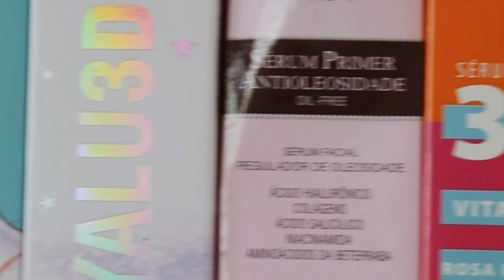Loja de Maquiagem em Vinhedo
Você também ama sair da Blogger com a sacolinha cheia? 😍

Bom demais ❤️❤️❤️

Temos mais de 1.500 itens de variedade 🔥

📍 Rua Santos Dumont, 106 - Loja 1 - Centro Vinhedo

Venha nos visitar ou peça DELIVERY!